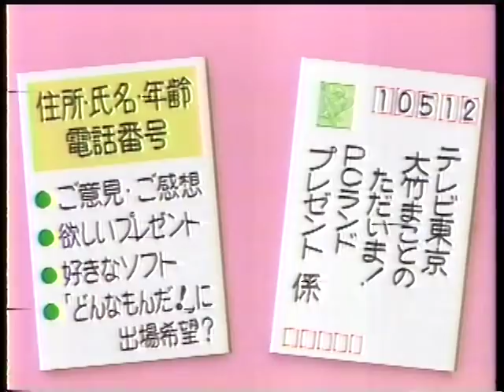大竹まことのただいま！ＰＣランド 1992年02月18日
火曜日18時よりテレビ東京にて放送していました。